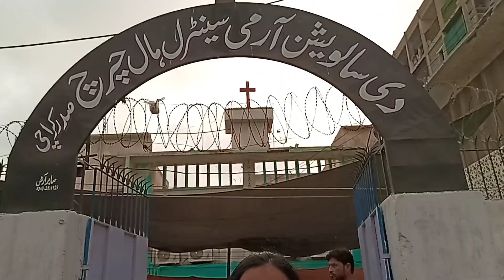Easter Special |Iftar Dinner in Church| The Salvation Army Corps Central Hall Karachi| Nazish Malang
pexhle dinon hamarii mulaqaat huii Bryan Everest se...jo every Saturday zarorat mand afraad ke liye Dastarkhawan lagate hain..or saab ko bulaa bulaa kar buhat respectful andaaz mai khana khilate hain..ramzaan mai jaab easter ayaa to unhoon ne Christians kebkhass din par apni khushian musalman bhayoon se bantne ka faislaa kia  or special iftaar ka ehtamam kiyaa..ap bhi Bryan ke is kaam mai help kar sakte hain..03002990975